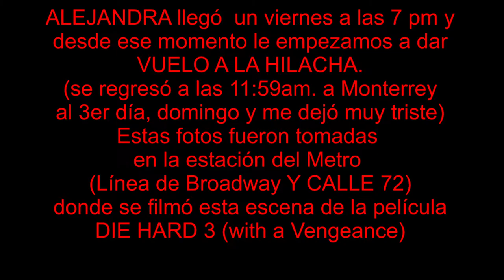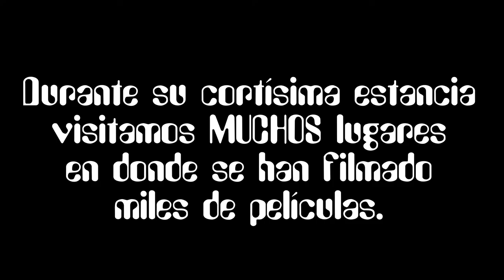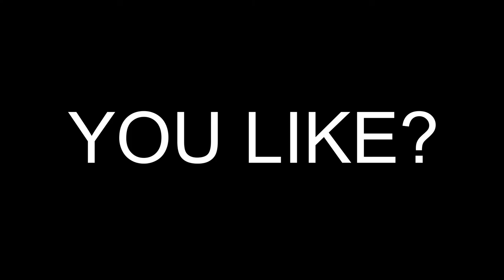DIE HARD y ALEJANDRA en estación del subway en gray's papaya LA PELICULA 2016 12 17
Cientos de películas se han filmado cerca y/o alrededor de mi casa.